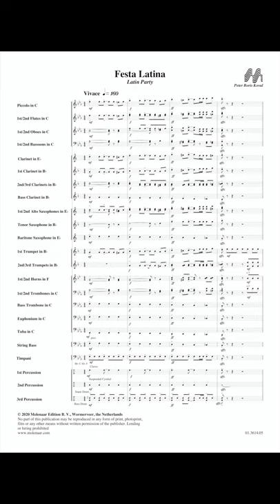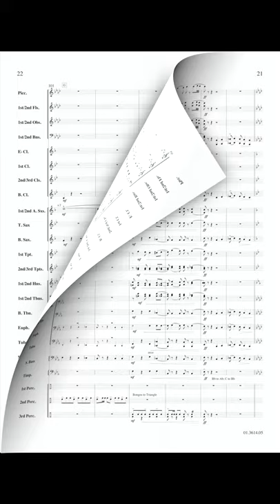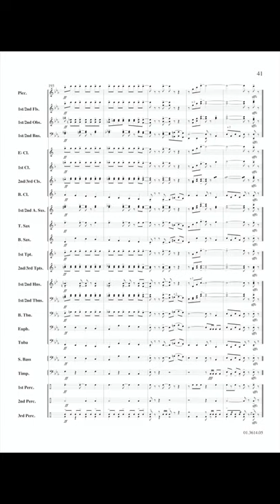Festa Latina - Peter Boris Koval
An up-tempo rhythmic Latin-style piece, with lots of incidental percussion to propel the music to a triumphant climax. Melody and harmony are key elements, and every instrument group has something interesting to contribute in this sparkling arrangement.

Conductor - Ten Artur Rouquina
Recorded by Banda de Música da Força Aérea